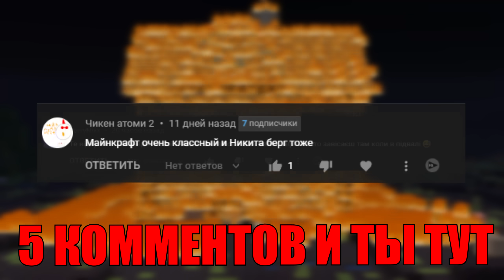😨 Мы не спали 10 Дней в Майнкрафт И вот Что произошло В мире Инсомния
Реально, мы не спали 10 дней в майнкрафт и вот что произошло в мире инсомния. Этот страшный майнкрафт сид реально может пугать до ужаса! Никита Берг и Роменский, готовы проверить сид Инсомния. Я на 100% уверен, что такие мифы как Длинноногий, Двухголовый или закулисье, это ловушка. Я не провел 100 дней на страшном сиде. Майнкрафт, но мы не спали 10 дней!

Лицензия: Creative Commons Attributionn

📌 Видео сделано в развлекательных целях, не пытайтесь это повторить!